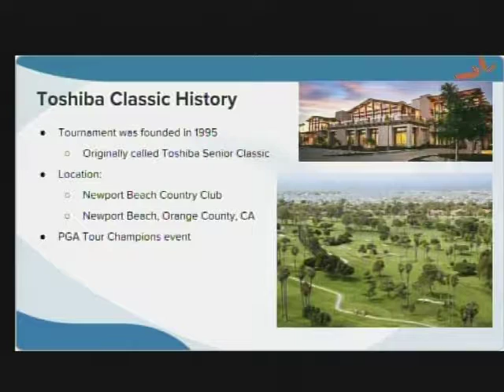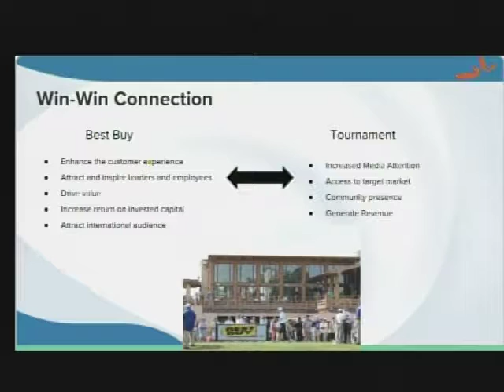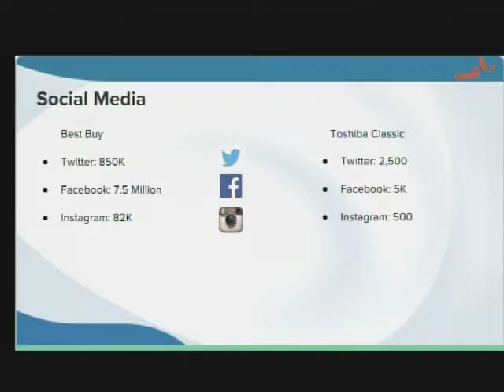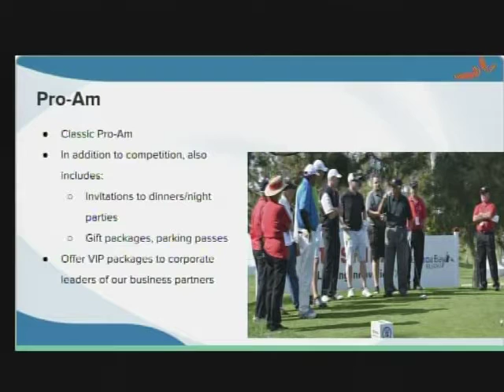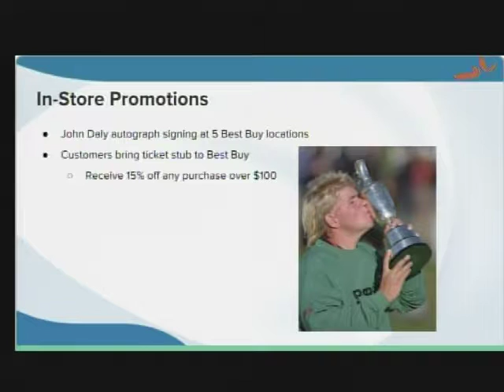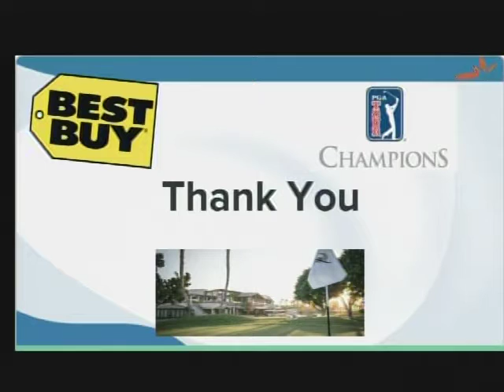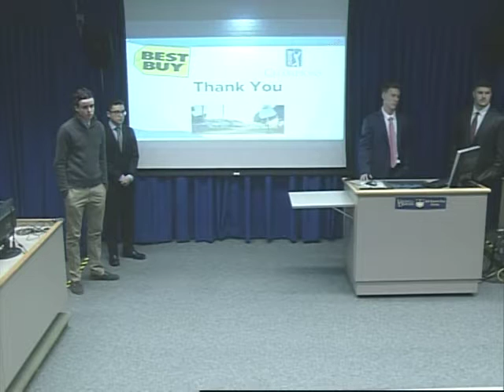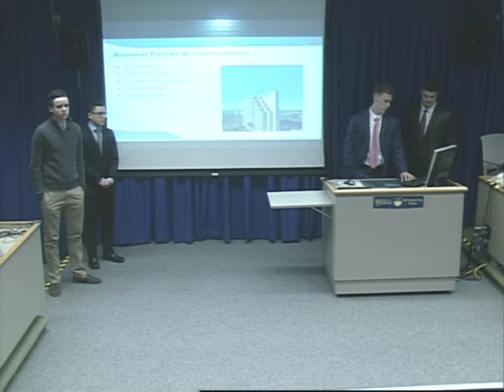Best Buy Corporate Partnership